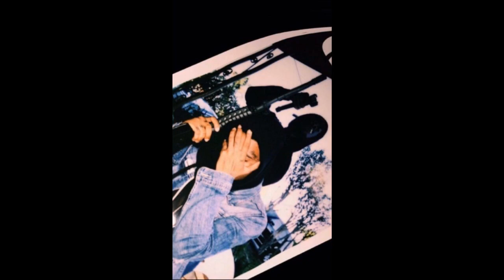[FREE FOR PROFIT] OLD HARD XXXTENTACION X PRXZ TYPE BEAT ''BOOTED'' (Prod. VINNIE)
FREE BEAT FOR PROFIT. MUST GIVE CREDITS THOUGH!

●Social Medias
→Instagram 2: @prod.vinnie